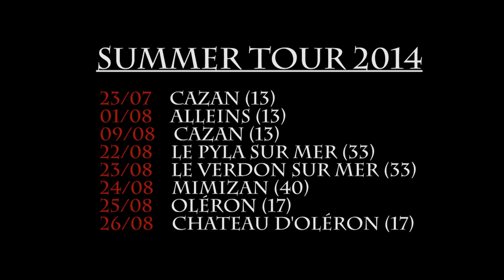BOUCAN CLAN - La Nouvelle Fable [official video]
Clip du morceau "La Nouvelle Fable", réalisé par le groupe de musique festive, Le Boucan Clan.